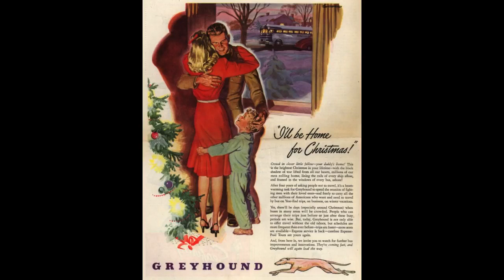I'll Be Home for Christmas WWII Photos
I'll Be Home for Christmas If Only in my Dreams
 WWII Photos of Soldiers during Christmas